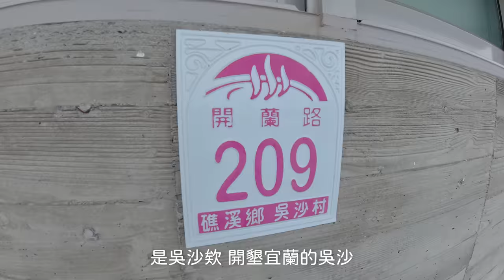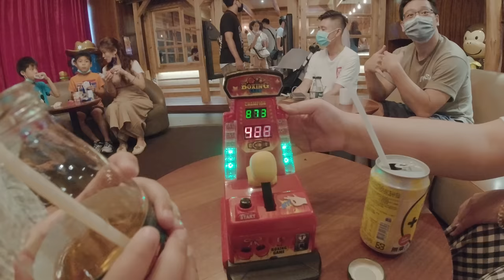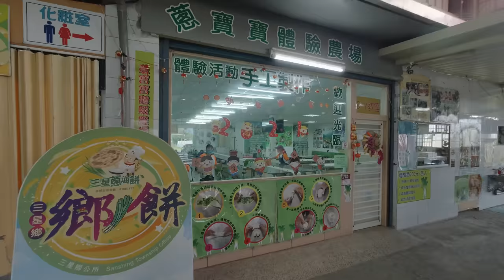去年九月曬夠黑/現在還沒白回來/朱李一家